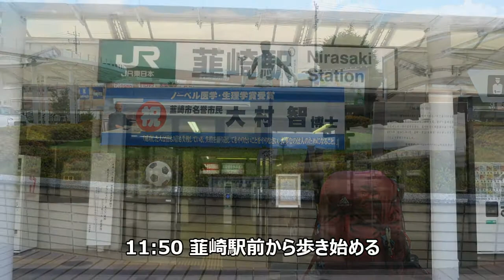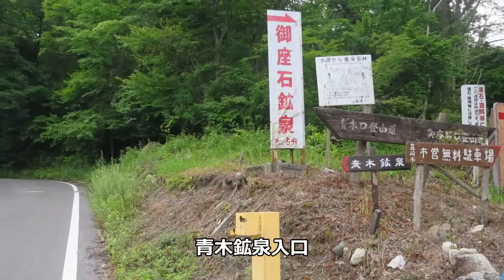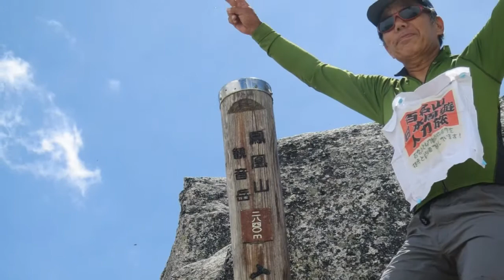百名山日本周遊人力旅後付け先取り編7～8日目 重いザックで薬師観音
上越編佐渡の旅を終わり長男APに居候
その間、まずは南アルプスに人力旅の道をつけるため
鳳凰三山に向かいました

6月30日(木) 曇り　鳳凰三山第1日
重くてつらい！青木鉱泉
JR
矢向06:40-07:36立川07:47-08:05高尾08:47-10:37韮崎
歩き旅 歩行距離26.42km 高度上昇1086m
韮崎駅11:50-武田八幡神社-林道通行止め折り返し-清哲-折居-円野-御座石鉱泉分岐-18:20青木鉱泉
泊＝青木鉱泉テント場
7月1日(金) 晴れ時々曇り　鳳凰三山第2日
薬師・観音，重いザックで登ったど！
山旅 歩行距離12.42km 高度上昇1825m
青木鉱泉06:00-(林道)-中道登り口07:00-御座石10:37-12:10薬師岳山頂12:38-13:13観音岳山頂13:30-鳳凰小屋近道分岐14:00-14:45鳳凰小屋
泊＝鳳凰小屋テント泊